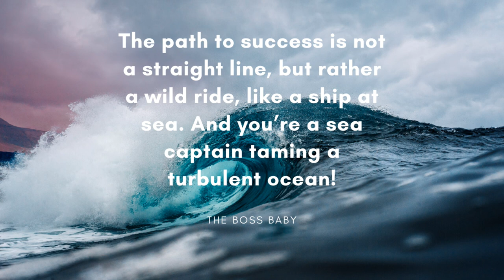ASMR | Sleep | no talking | Ocean Wave with zen music | 1hr | Part 8